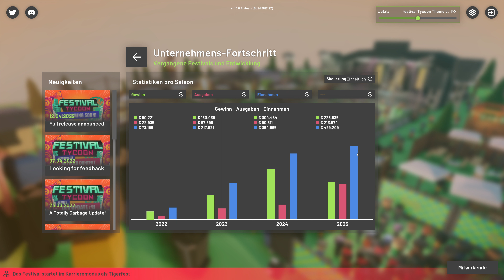FESTIVAL TYCOON #08 Ein voller Erfolg - Let's Play Deutsch 4K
In Festival Tycoon managen wir unser eigenes Musikfestival und müssen neben dem Aufbau der Geschäfte, Bühne und Dekoration uns auch um Sponsoren, Bands und die Durchführung des Festivals kümmern.

Info vom Entwickler Festival Tycoon:
Erschaffe und verwalte dein eigenes Musikfestival-Imperium. Buche Bands, unterzeichne Verträge, pflanze Blumen, repariere Toiletten und baue deine Show zu einem weltweiten Phänomen aus.